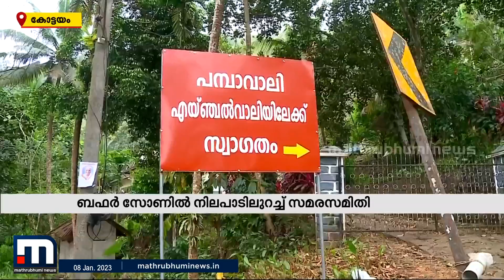ബഫര്‍സോണ്‍ സമരം ശക്തമാക്കാനൊരുങ്ങി എരുമേലി, പമ്പാവാലി നിവാസികള്‍ | Mathrubhumi News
ബഫര്‍സോണ്‍ സമരം ശക്തമാക്കാനൊരുങ്ങി എരുമേലി, പമ്പാവാലി നിവാസികള്‍

Happy viewing!